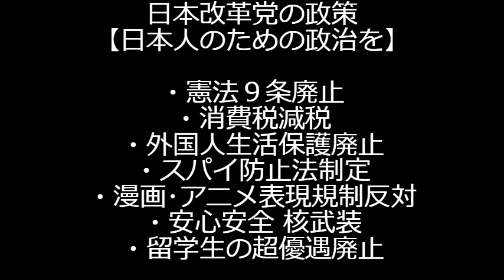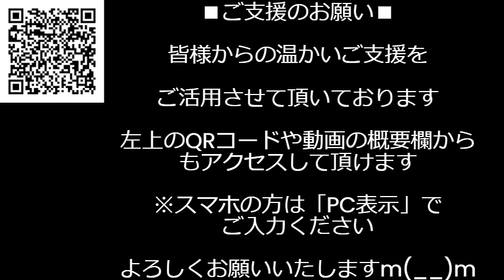河野太郎「総理になってもブロックは続ける！誹謗中傷には強い態度で！」ブロック総理爆誕か？お前、意見も質問もブロックしてるよねｗもうすっかり総理気分だがどの世論調査でもお前4位以下だぞｗ 240902